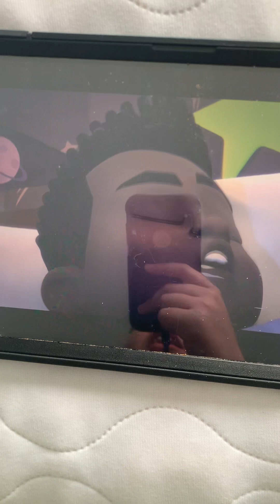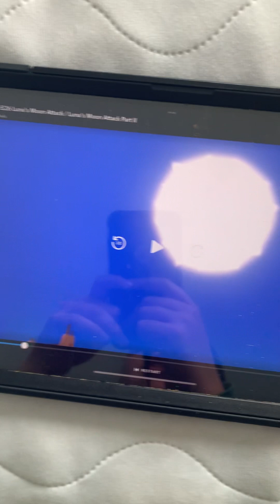PJMasks episode 26 Luna 🌝 moon 🌝 attack part one ☝️